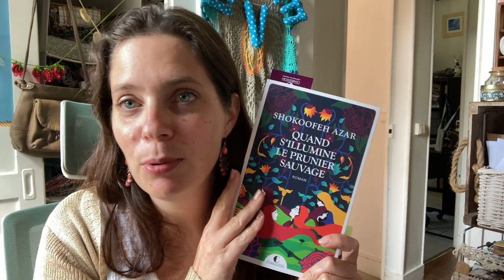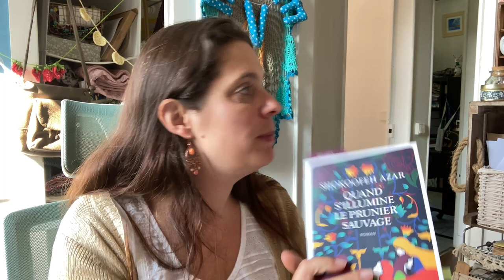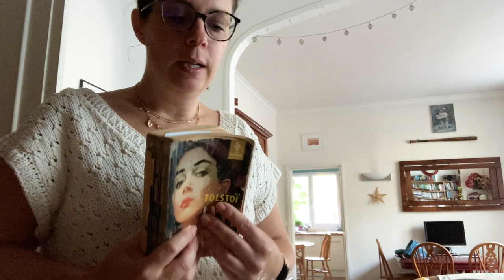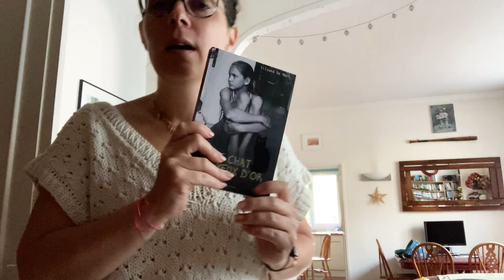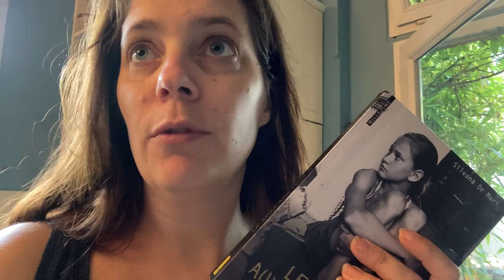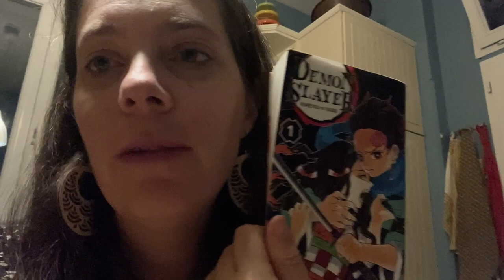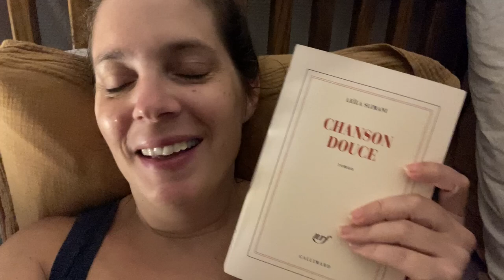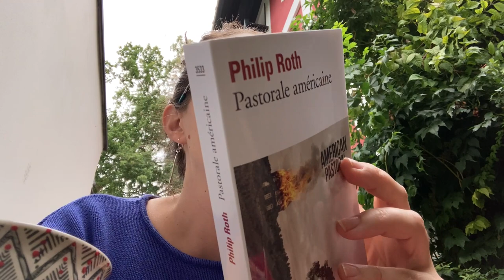CARNET DE LECTURE #11 - début du pumpkinautumnchallenge et déjà quelques dérapages...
Livres cités (liens amazon pour retrouver les résumés mais merci de privilégier les librairies de proximité)
Finis

Quand s'illumine le prunier sauvage - Shokoofeh Azar

Le chat aux yeux d'or - Silvana De Mari
Au moment où je regarde, le livre est disponible sur amazon à 2,90€!!!
L'atelier des sorciers Tome 8

Le renard et le petit Tanuki tome 2

Demon slayer tome 1

Heartstopper tome 1

Chanson douce - Leïla Slimani

Anna Karénine - Léon Tolstoï

Achats
Apaiser nos tempêtes - Jean Hegland
Dalva - Jim Harrison
Pastorale américaine - Philip Roth
Tous les hommes n'habitent pas le monde de la même façon - Jean-Paul Dubois
Rose royal - Nicolas Mathieu

Podcasts cités dans cette vidéo : @LeTerrierdeGuimause @leschroniquesduherisson @floflyy08
Lectures communes prévues en septembre/octobre : Circé de Madeline Miller & Dracula de Bram Stoker

Et si ma marque Ev3 vous intéresse :
- Ma boutique Etsy/My Etsy shop

Eve
MUSIQUE - @byronan_m